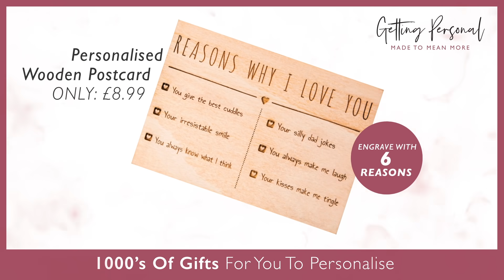Personalised Valentine's Day Gifts | Getting Personal